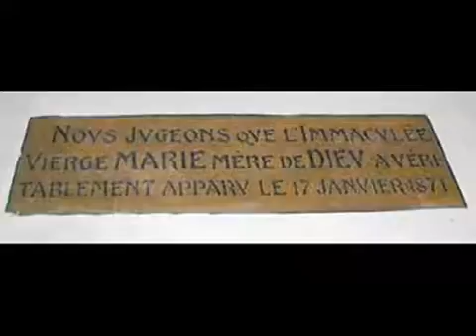2. Apparition de Pontmain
2. Apparition de Pontmain